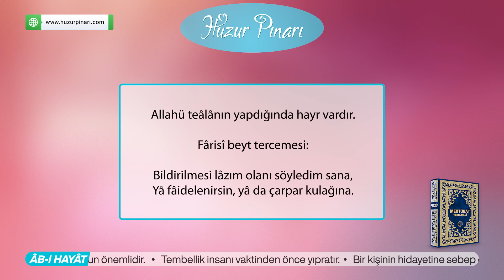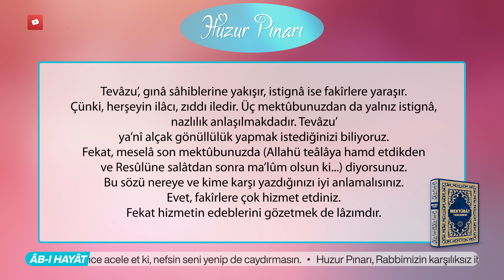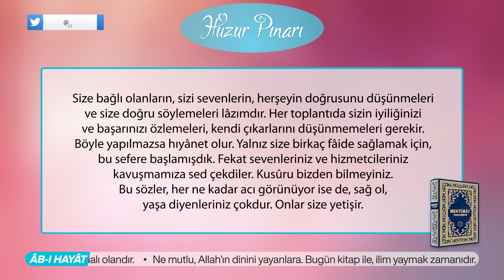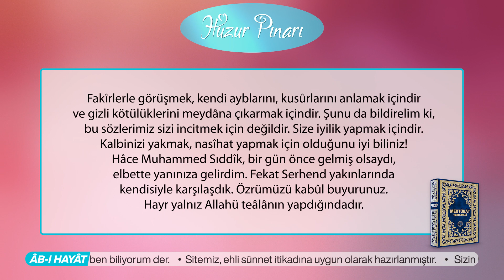Tevâzu’ Zenginlere, Nazlanma Fakîrlere Yakışır! | 68. Mektûb | Mektûbat Tercemesi | Hakîkât Kitâbevi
Bu mektûb, yine Hân-ı Hânâna “rahmetullahi aleyh” yazılmışdır. Tevâzu’ zenginlere, nazlanma da fakîrlere yakışır demekdedir: